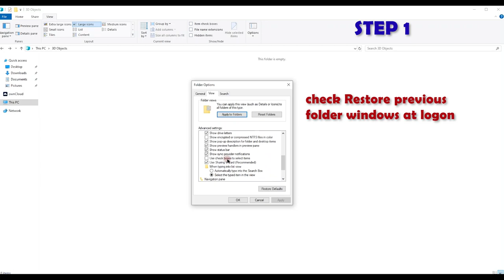The Secrets of an Efficient PC:How to Enable Automatic App Reopening After Restart in 2 Simple Steps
In this tutorial, I'll guide you step-by-step through the process of enabling the automatic reopening of applications after restarting your PC, ultimately saving you time and streamlining your workflow.

🚀 Key Benefits:

Time-Saving: Reduce wait time after a restart!
Workflow Efficiency: Quickly resume activity where you left off!
Customize Settings: Adjust the feature according to your preferences!